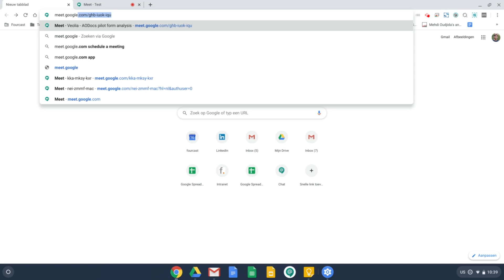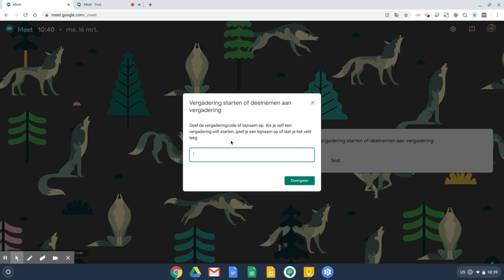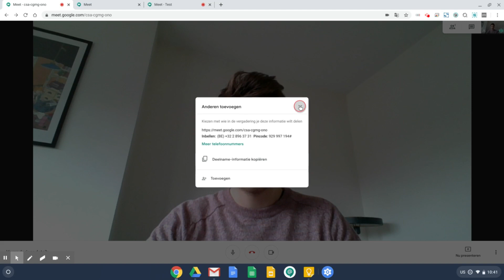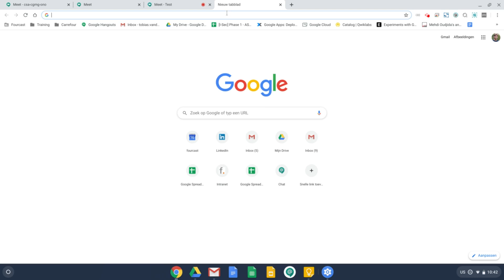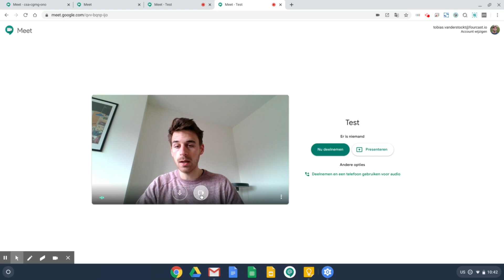Google Meet - Een video meeting starten in Google Meet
In deze tutorial leer je hoe een video meeting kunt opzetten in Google Meet.

Google Meet is Google's online platform voor videovergaderingen. Google Meet is inbegrepen bij G Suite en is handig voor wie ook andere Google-technologie gebruikt zoals Google Drive en Google Calendar.